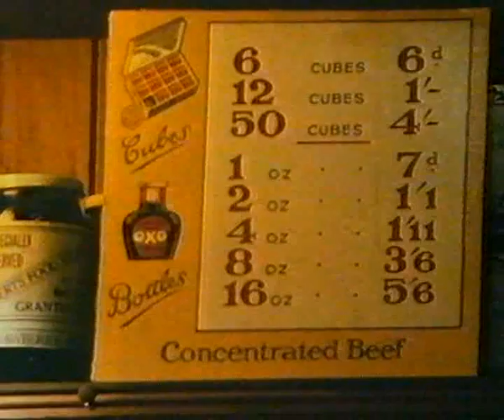Mr. Rudd Be Thankful To Mrs. Thatcher - Part 1 of 3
Well here is a another one from the archives. This Three Part review of Margaret Thatcher's Ten Years As Tory Leader ( PM from May 1979 til November 1990 ) was  broadcast on SBS TV Australia just after John Howard became Liberal Leader for the first time in September 1985 { apologies for the slight video & audio tracking problem in the first few seconds as the footage came directly from a tape nearly 22 years old .}
The then SBS Dateline Presenter is Paul  Murphy & the footage is from The BBC's Newsnight program segment "Thatcher A Decade" narrated by the highly respected Sir John Tusa, I remember chatting to him when he was Top Man at The World Service on one of their " phone ins ".
For the punters out there in You Tube Land that wish to see Parts Two & Three, I have edited into Part Two at the conclusion of Sir John's narration a grab from The UK Channel 4 Doco on climate change " The Great Global Warming Swindle " TX date : 08/03/2007 ( Yes I have the full 76 minute original, not the transmitted shortened effort on ABC TV Australia back in July, to be fair to Aunty a few chaps featured in the original were none too pleased about the way they were portrayed. )
The reason I have included this grab is to show the irony of one of Mr. Rudd's & indeed the modern Western World's view on climate change & the irony is ; that Baroness Thatcher was a genesis for this view, regarding The IPCC etc., although it was a means to an end, as you will see. I fancy Mr.Rudd would hold a torch to certain Thatcherite views though, but not her proclamation : ". that there is no such thing as society." Apparently ? This line comes from Mr. Rudd's maiden speech to Parliament on Dismissal & Remembrance Day 1998. Link : -

The full text of Margaret Thatcher's comments regarding the above were : -

"Too many people have been given to understand that if they have a problem, it's the government's job to cope with it ... They're casting their problem on society. And, you know, there is no such thing as society. There are individual men and women, and there are families. And no government can do anything except through people, and people must look to themselves first. It's our duty to look after ourselves and then, also, to look after our neighbour. People have got the entitlements too much in mind, without the obligations. There's no such thing as entitlement, unless someone has first met an obligation."

One hopes that Kevin won't raid the Treasury too harshly, just remember that if he does make it to The Lodge. everything should be in moderation, it will be fascinating too see if he can control those in The ALP & Union Movement that want a return to Whitlamite policies & alike ?

In Part Three Paul Murphy talks to the then new Liberal Leader John Howard, followed by an analysis of the The Liberals New Man by ex Seven Network Australia Gent Etc., Dennis Grant who chats to Mungo MacCallum, according to a net search by myself is a writer for The Byron Shire Echo these days amongst other pursuits.

Footnote : I see from a fellow You Tuber that "Old Jelly Back" is stirring the pot in the current Member for Bennelong's seat, reckon it is a bit rich for Mr. Hawke to make such comments on the hustings to curry support from ethnic minorities ( even though his historical recollections concerning said members of The Coalition are correct, his assertions regarding The ALP are most definitely FALSE ! Remember Billy Hughes, Bob ? There are many links to exemplify this, here is one from The ABC ) as a look around Mr. Howard's electorate would show how diverse things have become under the The Howard Government's Watch & not anyone else's, of late ! Link